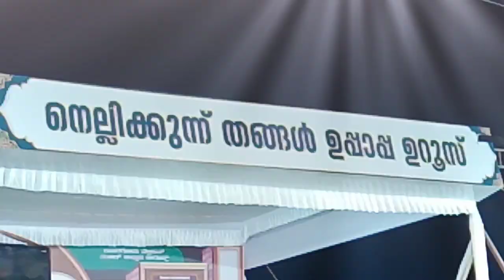Uroos Mubarak.Thangal Uppapa Nellikunnu. Kasaragod .